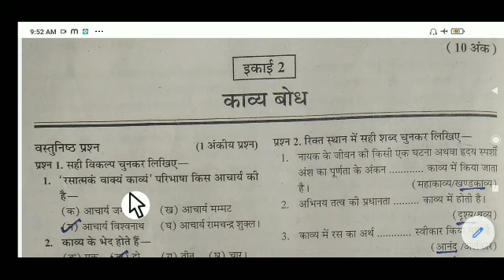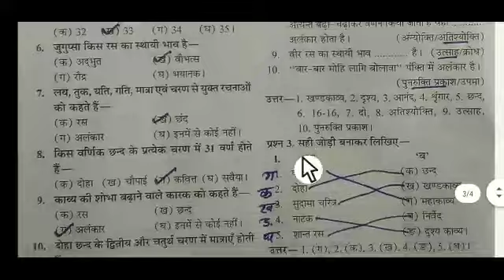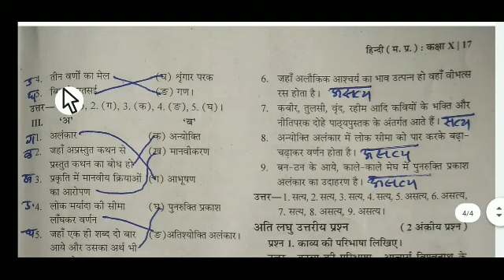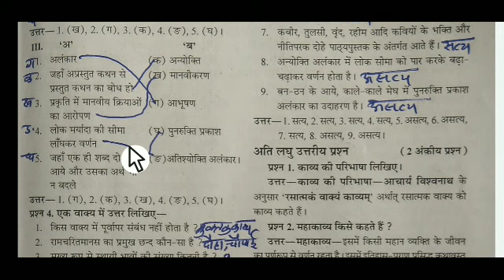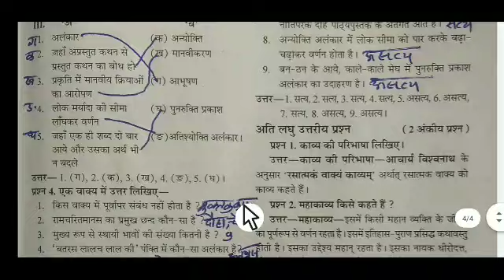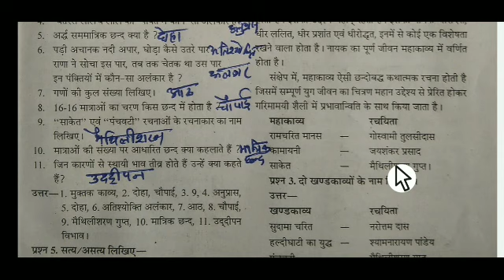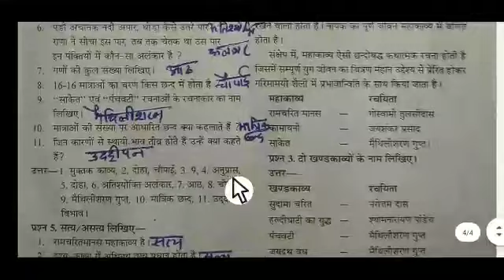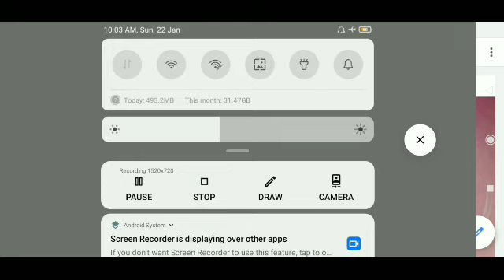कक्षा दसवीं वार्षिक परीक्षा में पूछे जाने वाले वस्तुनिष्ट प्रश्न हल सहित इकाई 2 काव्य बोध year 2023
इकाई2 काव्य बोध
कक्षा दसवीं वार्षिक परीक्षा में पूछे जाने प्रश्न वस्तुनिष्ठ प्रश्न हल सहित इकाई 2 काव्य बोध 2023